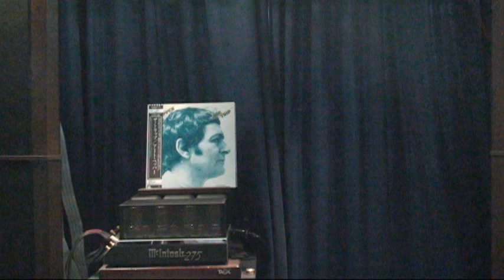Junior Cat ; Arthur Edward Pepper Jr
EMT JSD P6.0
SME 3012R titanium
THORENS TD226
iFi iPhono MC
Mcintosh C100A
DBX driverack PA
Mcintosh Mc275SE(Hi)　XRT20
Mcintosh Mc7106(Mid)　XRT20
Mcintosh Mc7106（Lo）　XRT20